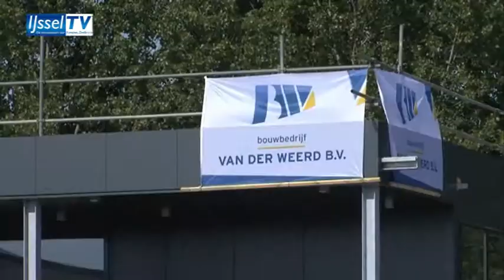IJssel TV - Dag van de bouw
Zaterdag was niet alleen een mooie, stralende dag. Het was ook de dag van de Bouw. In IJsselmuiden werd die dag geopend door wethouder Pieter Treep. Op de dag van de bouw kunnen belangstellenden en genodigden een kijkje nemen op een bouwplaats. Voor Kampen en IJsselmuiden is dat bij het nieuwe kantoor van de Verzinkerij.